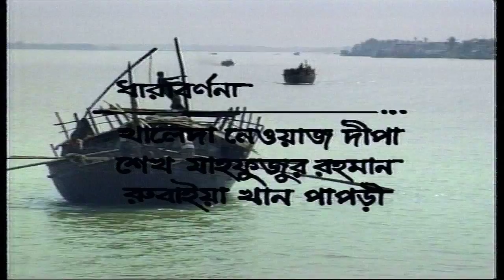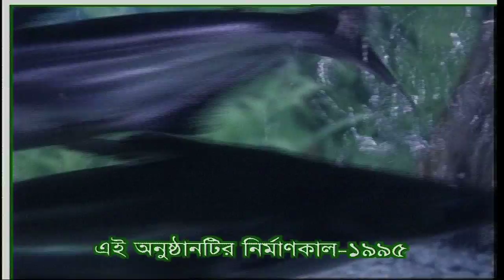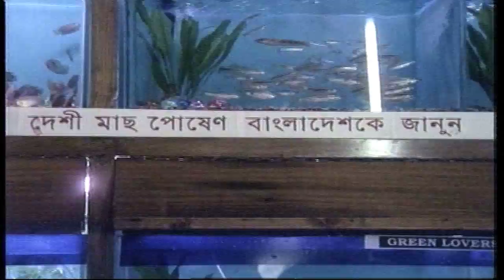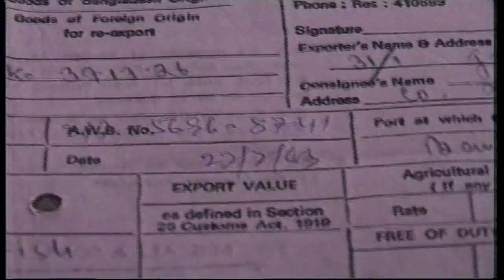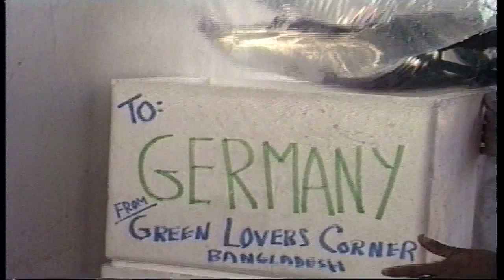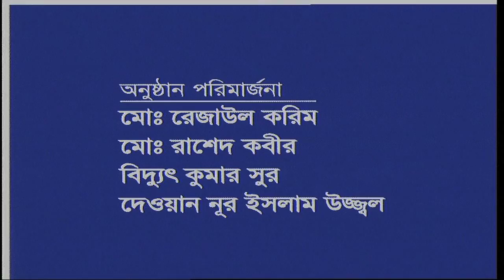বাংলাদেশে বাহারি মাছের বাণিজ্যিক সম্ভাবনা-SARD-Bangladesh Open University SHAIK SIRAJ-10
বাংলাদেশে বাহারি মাছের বাণিজ্যিক সম্ভাবনা

স্কুল অব এগ্রিকালচার এন্ড রুরাল ডেভেলপমেন্ট। বিএজিএড প্রোগ্রাম। কৃষি কৌশল, বিষয়: বাংলাদেশে বাহারি মাছের বাণিজ্যিক সম্ভাবনা